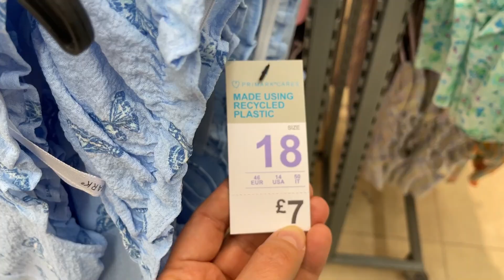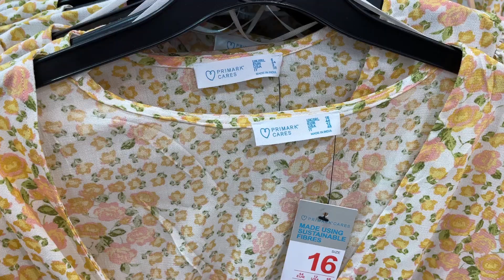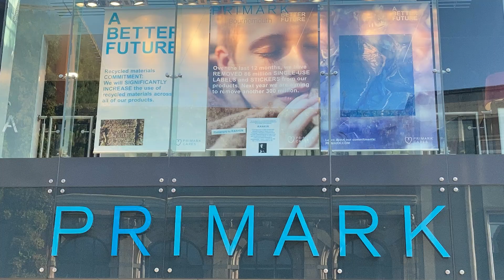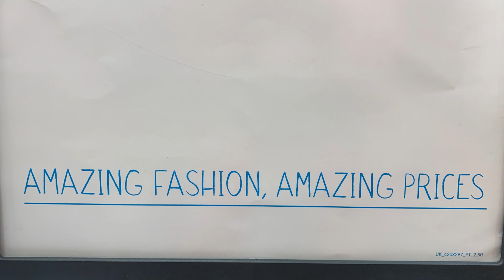PRIMARK WOMEN TOPS & SHIRTS NEW COLLECTION - May, 2022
Tops and Shirts women's clothing - Primark May 2022